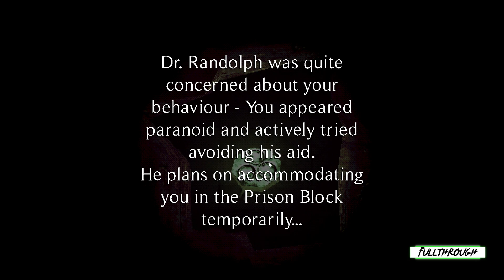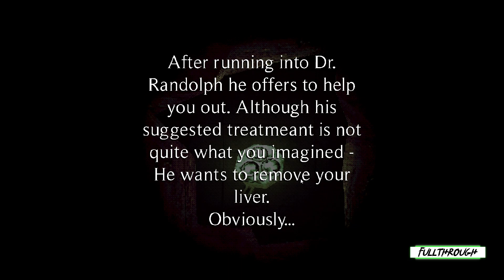The Heilwald Loophole Gameplay HD (PC) | NO COMMENTARY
I hope you find this The Heilwald Loophole gameplay no commentary video useful.Leave a like and share with your friends if you can ;) .Soon I'll be uploading some new videos about more games.

★ My PC ★
Gigabyte B450M AM4 Motherboard
8 Cores AMD Ryzen 7 2700 Processor
16GB RAM DDR4 2400
GTX 1660 ti 6GB GDDR6
2TB de disco duro HDD